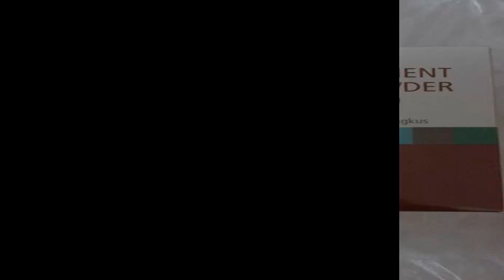Jual Paket Peninggi Badan Tiens Original Harga Murah Asli Bogor 083831471283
Kelebihan dan Manfaat Tiens Peninggi Badan:
1. Paket peninggi badan Tiens adalah suplemen herbal multifungsi, bagus untuk kesehatan tubuh juga bisa memaksimalkan dan menambahkan tinggi badan tanpa ribet.
2. Paket peninggi badan Tiens Herbal Alami TANPA EFEK SAMPING 100% aman.
3. Tiens Nutrient Calsium Powder merupakan susu kalsium yang terbuat dari SUM-SUM TULANG SAPI segar dari SAPI MONGOLIA.
4. Paket peninggi badan Tiens dapat dikonsumsi pria ataupun wanita untuk segala umur 8-30 tahun.

Manfaat Nutrient High Calcium Powder Tiens:
- Mempertahankan kesehatan tulang.
- Membantu menambah tinggi badan.
- Mengatur kontraksi dan relaksasi otot.
- Mengatur vitalitas sel-sel tubuh.
- Mempertahankan sirkulasi tubuh agar selalu normal.
- Mempertahankan detak jantung yang normal.
Anjuran Penggunaan : 1-2 kali sehari @1 bungkus, diseduh dengan air hangat.
Dapat dikonsumsi bersama makanan lain.
Kemasan :
Kotak isi 10 bungkus @400 mg Calcium.

Manfaat Tiens Zinc Capsules :
- Membantu metabolisme tubuh.
- Meningkatkan pertumbuhan, perkembangan tubuh & regenerasi jaringan.
- Menambah nafsu makan.
- Memelihara fungsi imunitas normal tubuh.
- Memelihara penglihatan normal & kesehatan kulit.
- Meningkatkan perkembangan otak besar.
- Meningkatkan pertumbuhan tulang.
Anjuran Penggunaan : 2 kali sehari @2-4 kapsul.
Kemasan :
Botol isi 60 kapsul @0,2gr.